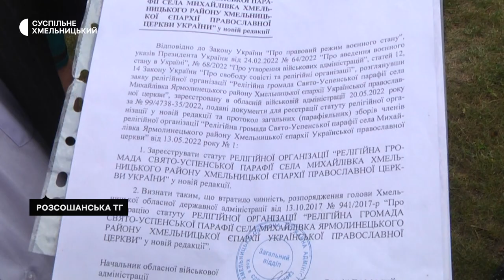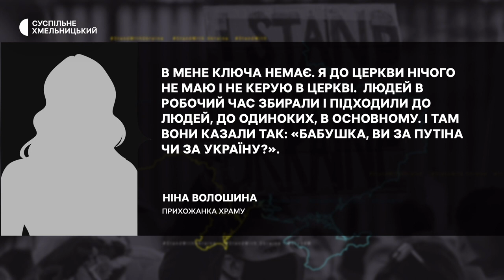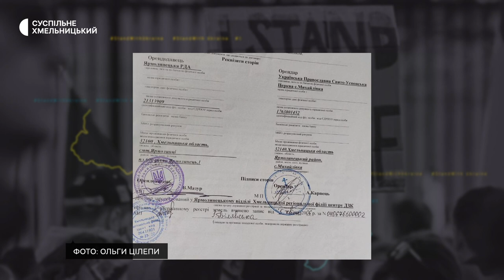Жителі п’яти сіл Хмельницького району після переходу до ПЦУ не можуть потрапити до храму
Жителі сіл Михайлівка, Микитинці, Королівка Іванівка, Видошня та Лука  Хмельницького району з 1 червня перейшли до Православної Церкви України та зареєстрували статут релігійної громади Свято-Успенського храму. З тих пір прихожани храму разом з призначеним настоятелем не можуть потрапити до зачиненого храму та сьогодні вже вдруге правили службу надворі. Обраний церковний староста Микола Перегінець розповів Суспільному – священику із Української Православної Церкви Московського патріархату отцю Андрію прихожани пропонували перейти до ПЦУ, на що отримали відмову. За згодою обох сторін, до реєстрації статуту храм вирішили зачинити й опечатати. Статут отримали – а церква досі зачинена.